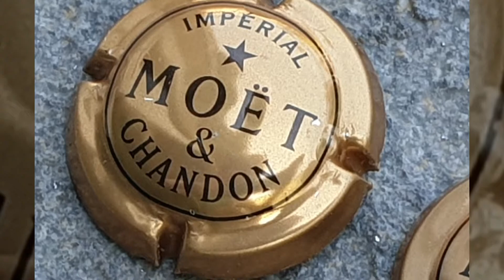Capsule de champagne Moët et Chandon Moët en gros, horizontal, cuvée Or fonc